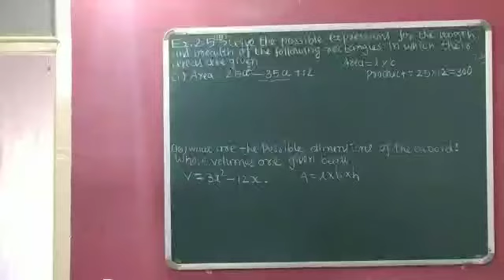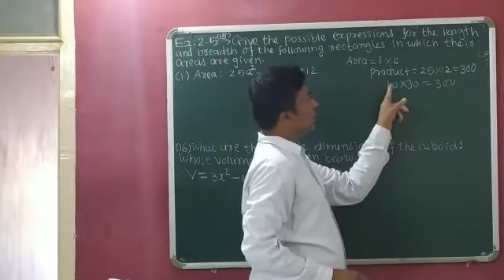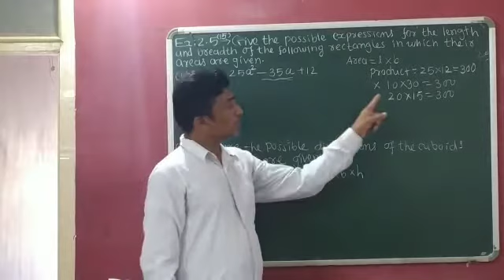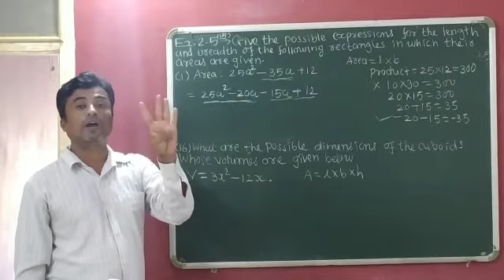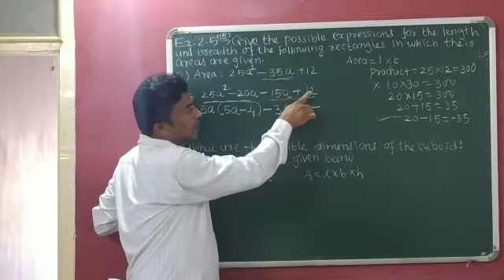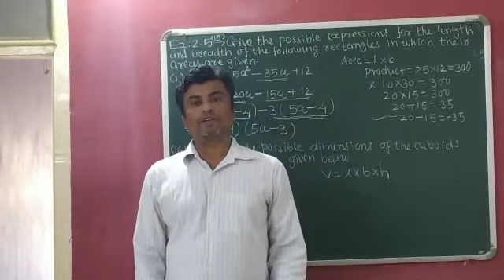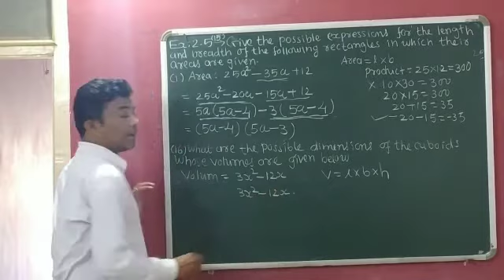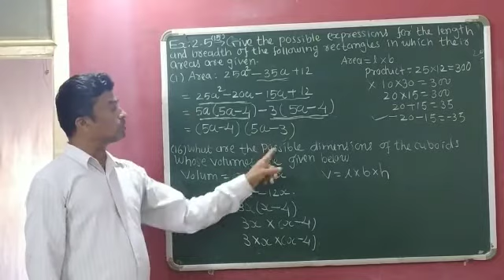Std:9 Maths Ch:2 (Part:41) (Exercise:2.5, Q:15 &Q:16)